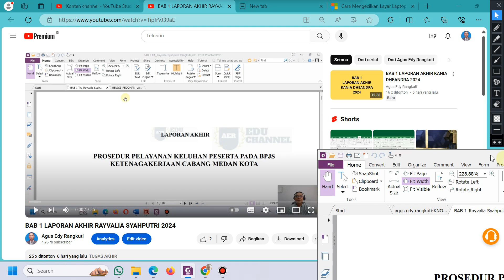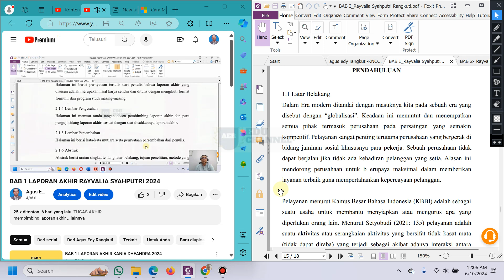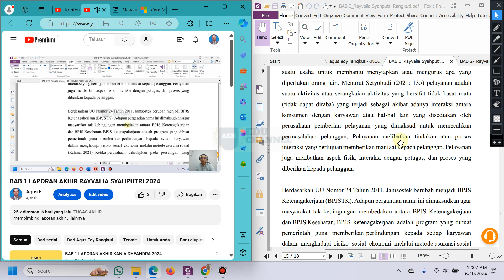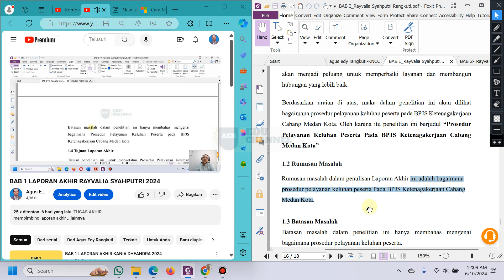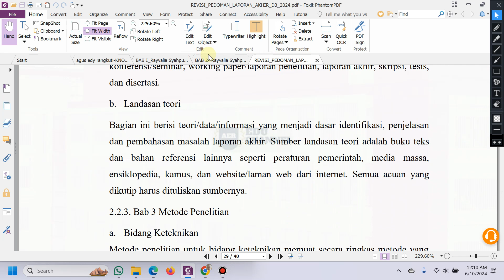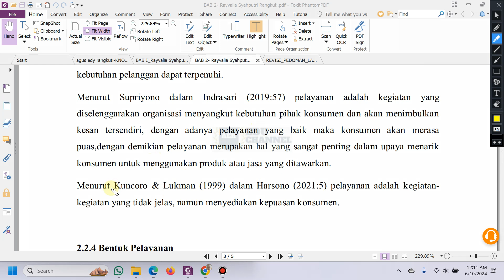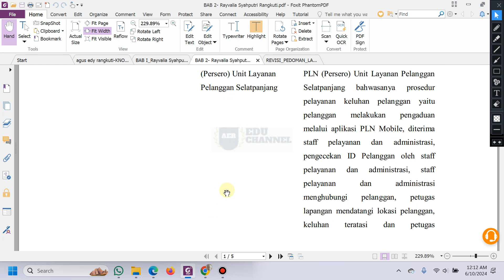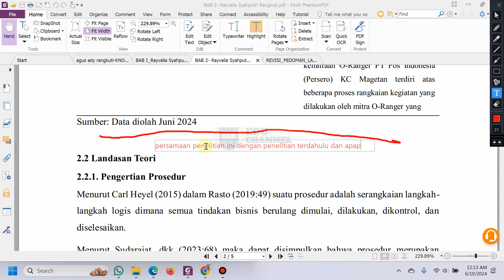BAB 2 LAPORAN AKHIR RAYVALIA SYAHPUTRI 2024